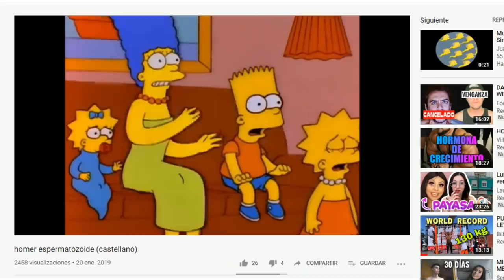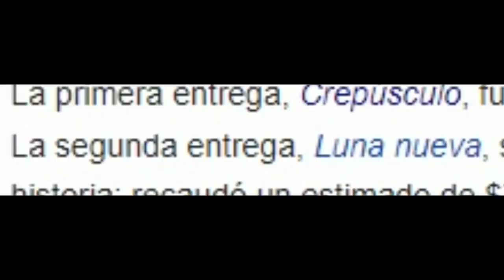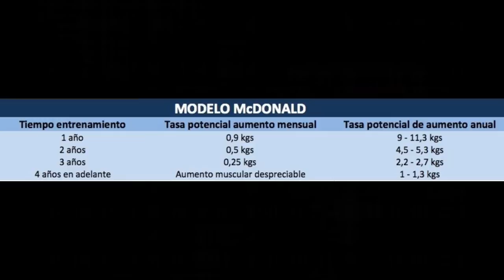ANALIZANDO el CAMBIO FÍSICO de🔥TAYLOR LAUTNER🔥para CREPÚSCULO [PICO de ORO]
Analizamos el cambio físico de Taylor Lautner,el hombre lobo de la saga crepúsculo.
Una transformación física en solo 1 año de por medio.